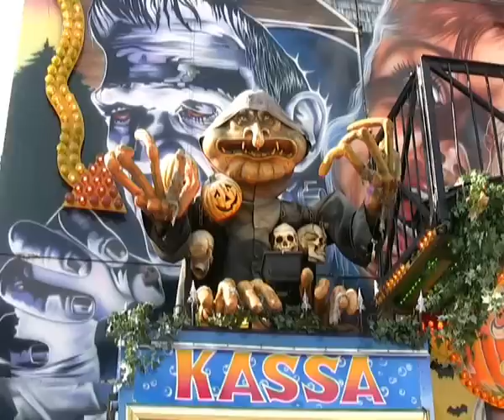kermis Den Haag Malieveld 2008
Impressie van de Haagse kermis op het
Malieveld september 2008 met attracties
zoals big roller coaster, ghost castle, breakdance, x-factory, around the world
enz.